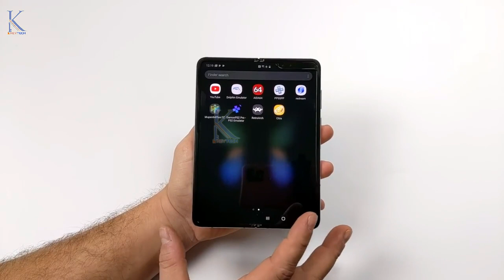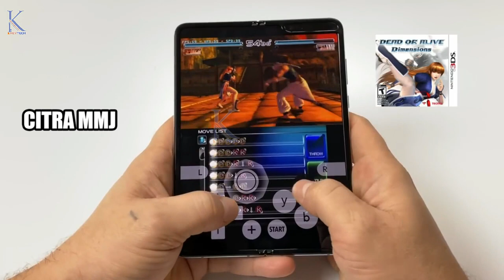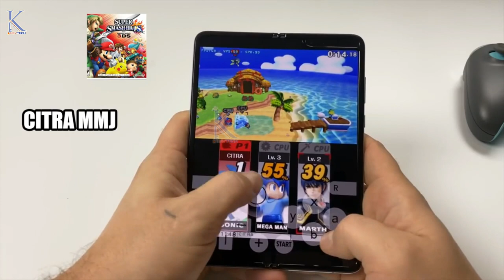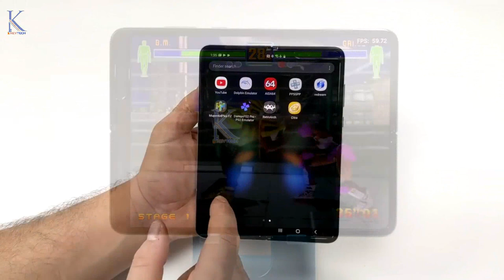Samsung Galaxy Fold Emulation Test! Folding Phone Retro Gaming -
The Samsung Galaxy Fold is an amazing and expensive folding svreen android phone but how well does this Samsung Flagship handle Emulation? In this video, I test out some of my favorite emulators on the All-new Samsung Fold Like Dolphin for GameCube Damon PS2 for PS2 PPSSPP for PSP ReDream For Dreamcast Citra MMJ for 3DS and even Yaba sanshiro for Sega Saturn!

Samsung Galaxy Fold Specs:
CPU: Snapdragon 855
GPU: Adreno 640
RAM: 12GB LPDDR4X
Storage: 512GB No SD Card
7.3” Foldable Dynamic AMOLED
1536 x 2152
4.6", Super AMOLED, 720 x 1680
Android 9